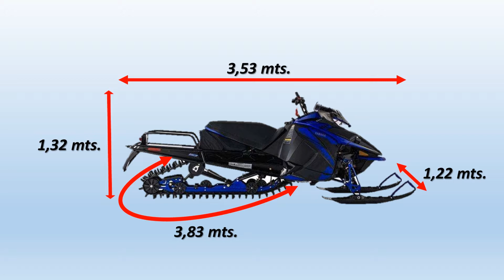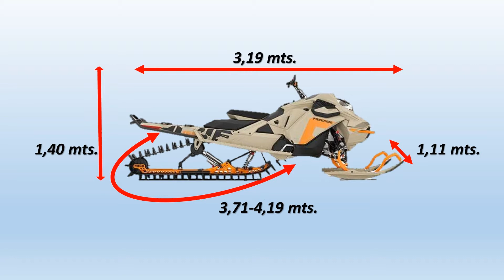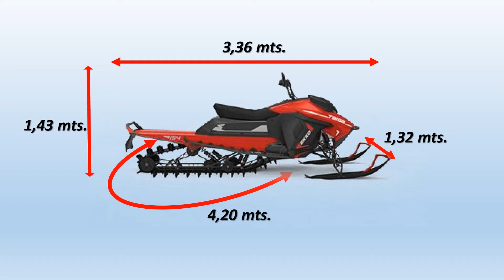LAS 10 MOTOS DE NIEVE MÁS POTENTES DEL MUNDO!!!!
THE 10 MOST POWERFUL SNOWMOBILES IN THE WORLD!
POTENTES E INCREÍBLES MOTOS PARA TRANSITAR POR LA NIEVE A TODA VELOCIDAD Y DISFRUTAR DE LA ADRENALINA Y LOS BLANCOS PAISAJES.